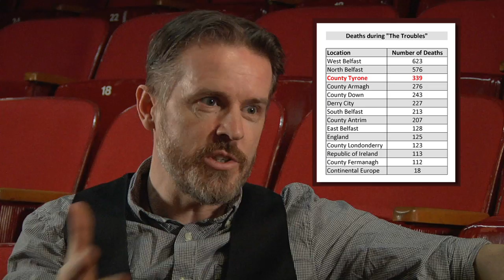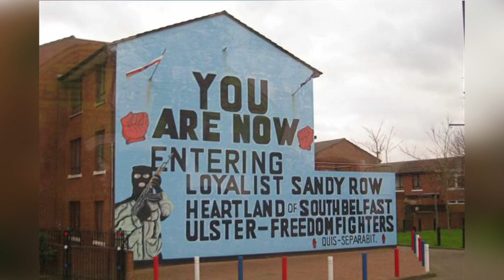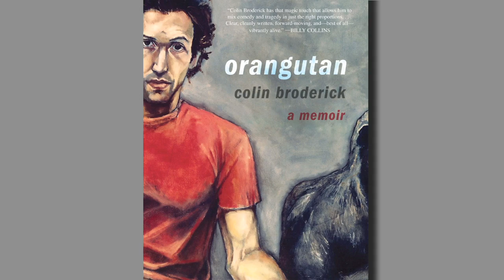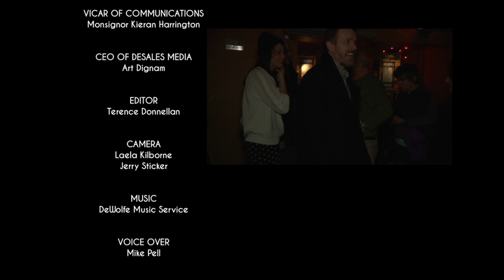NET TV - Portraits of Faith - "Colin Broderick - Northern Ireland Lad" (10/02/2014)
Colin Broderick was born in Northern Ireland and lived there through the "Troubles," the Irish struggle against England for independence from 1968 to 1998 where more than 3600 people were killed. He has written two memoirs, "That's That" and "Orangutan, about his life in Ireland and in New York. He is now co-writing and co-producing the film, "The Rising: 1916" about Ireland's rebellion to end British rule in Ireland.

The show is available on Time Warner Cable Channel 97 and Cablevision Channel 30 in the New York area.